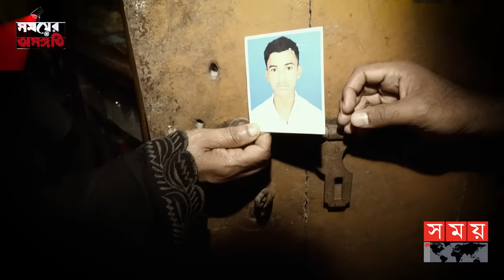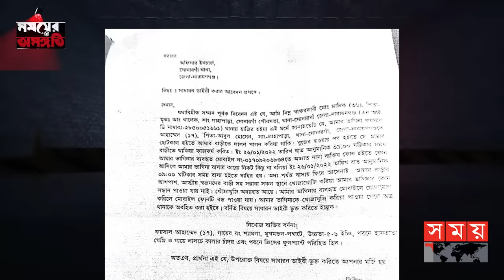কোথায় মিলবে ফয়সালের খোঁ'জ? | সময়ের অসঙ্গতি | Somoyer Osonggoti | Somoy TV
সময়ের অসঙ্গতি
পর্ব-৫৩

Somoy TV: t.ly/Se1z
Somoy TV Bulletin: t.ly/iqIq
Somoy Entertainment: t.ly/3dWC
Somoy Sports: t.ly/iASp
SOMOY TV ISLAMIC: t.ly/zU6a

Somoynews.tv: t.ly/Y7ab
খেলার সময়: t.ly/xJ5H
সময়ের গল্প: t.ly/EW3M
এ সময়ের বাণিজ্য : t.ly/m3ir

Groups:
Somoy TV (Official)✅: t.ly/ajiO
Somoy Entertainment✅: t.ly/8CLh
Somoy Business✅: t.ly/4xaJ